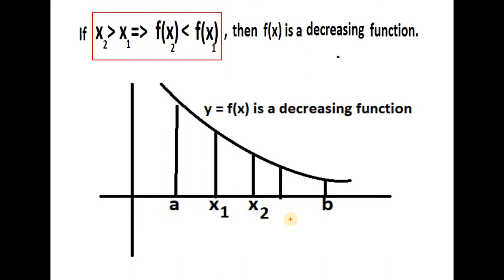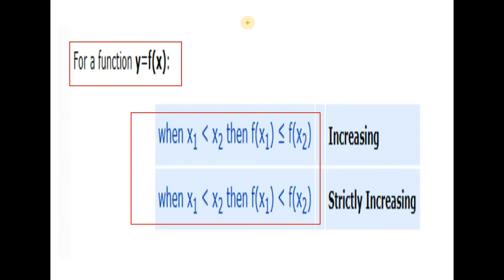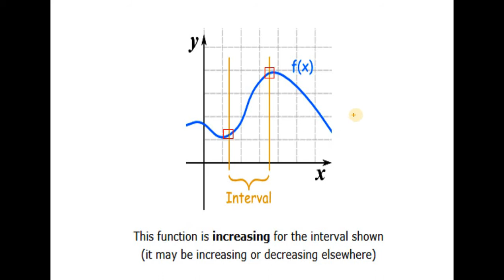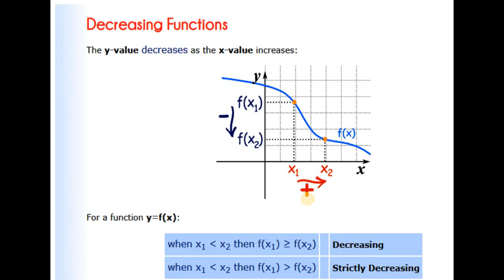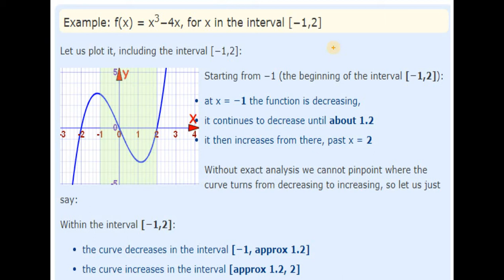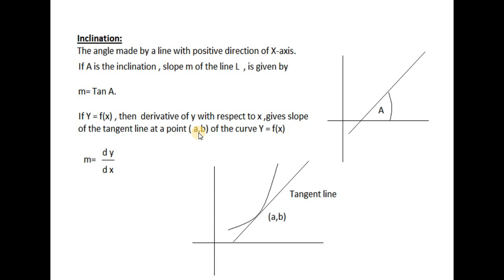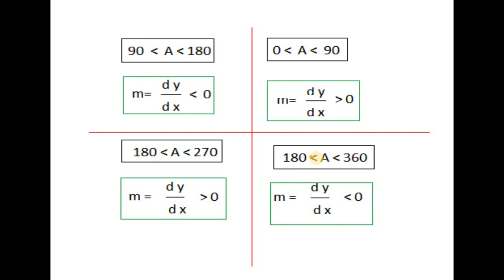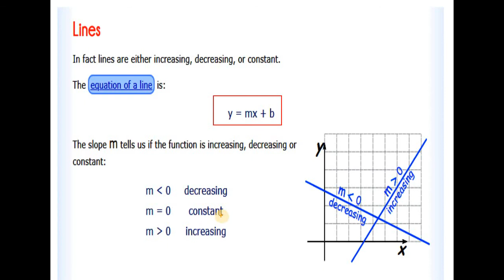Increasing and decreasing functions / Differential Calculus Video 02.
Here you will learn about increasing and decreasing function graphically and by definition with example. Watch and read carefully so that you may learn it.